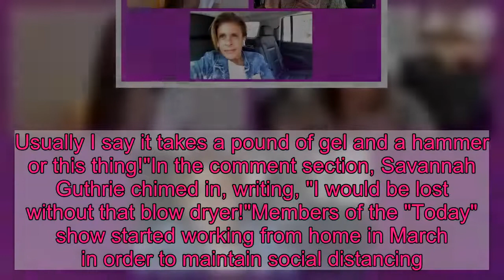Hoda Kotb shares behind-the-scenes video of the 'Today' studio amid coronavirus